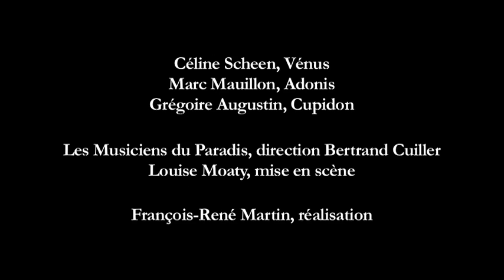John Blow - Vénus & Adonis - Official Trailer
Céline Scheen, Marc Mauillon, Les Musiciens du Paradis, La Maîtrise de Caen, Bertrand Cuiller, Louise Moaty

 After the successes of Le Bourgeois Gentilhomme and Cadmus & Hermione , Alpha is continuing its audiovisual exploration of lyric repertoires offering, for the first time on DVD, John Blow's Venus and Adonis , accompanied by his Ode to Saint Cecilia .

All the components that contributed to the success of the first two DVDs are again present here: body movements, ballets, candle lighting, 'restored' English...

This is also the occasion to discover the conducting talent of Bertrand Cuiller, whose approach to these works features relief, virtuosity and sensitivity.